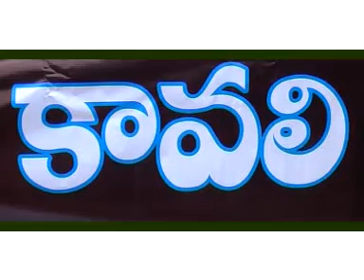Kavali Mail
Kavali is a town in Nellore district in the state of Andhra Pradesh in India. It is one of the municipalities in Nellore district and is the second largest town in the district. Its position - exactly between 2 district headquarters, viz. Nellore and Ongole on the National Highway 5 from Chennai to Kolkata, and on the arterial Chennai-Vijayawada railway line - helped its growth, more than the other towns in the Nellore district. Kavali was one of the educational hubs of Andhra Pradesh in 1990."